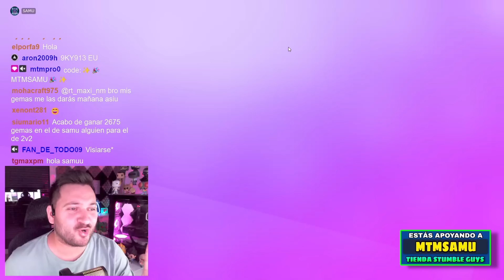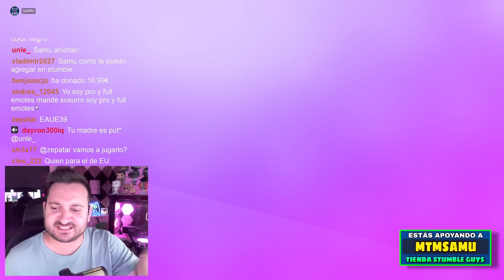😅 SAMU AHORA ES KEN EN STUMBLE GUYS 🤣 CONSIGUIENDO MI PRIMERA SKIN